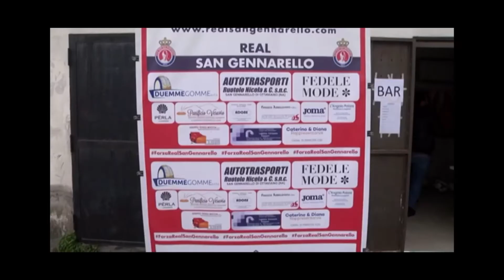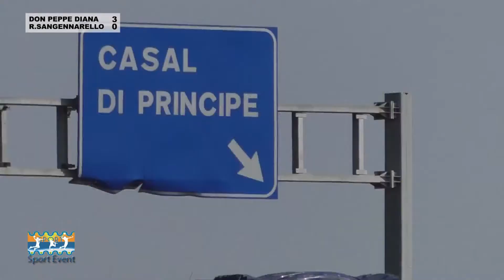Don P.Diana - Real S.Gennarello 3-0 | 22a giornata - Prima Categoria (gir.A) 2016-17